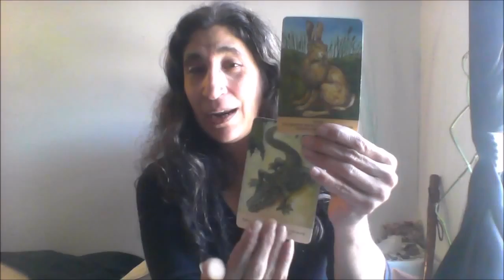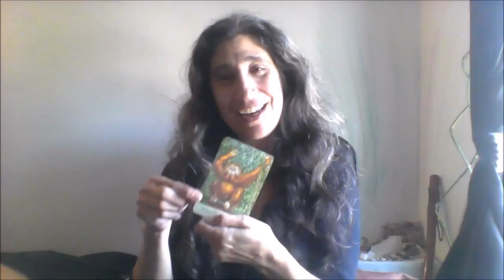Aries April 2016 Goddess Shaman reading